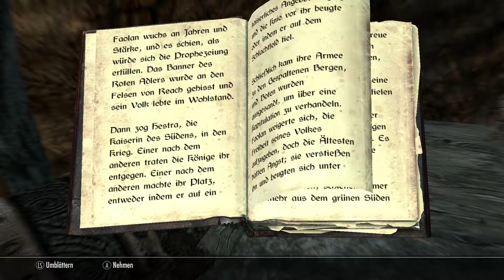Let's Play T.E.S. V: Skyrim Part 67 - Das Schwert des Roten Adlers [Deutsch] [HD+]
Machen wir uns auf die Suche nach dem Schwert des Roten Adlers.

Rollenspiel vom Entwickler u. Publisher Bethesda.

- Integrierte Erweiterungen -
- Dawnguard
- Dragonborn
- Hearthfire